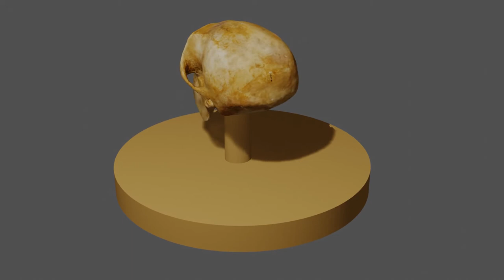Homo Erectus Skull 3D Model